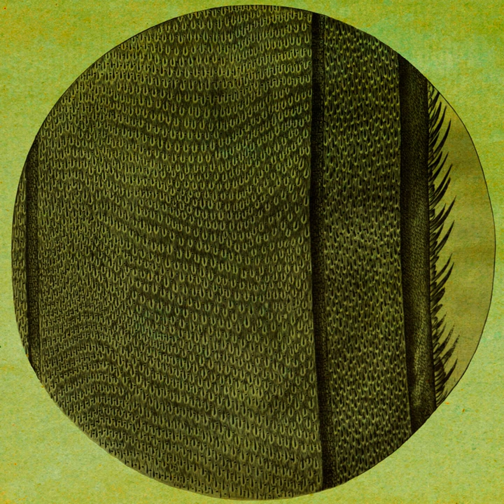Dog And Siren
Dog And Siren · Micah Blue Smaldone

The Ring Of The Rise

Composer, Lyricist: Micah Blue Smaldone